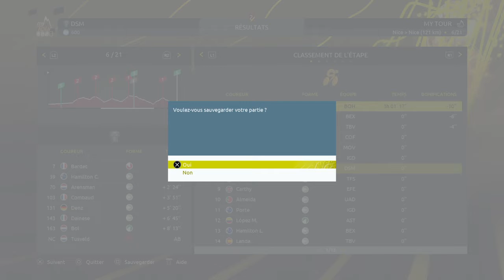Giro 2022 : Étape 6